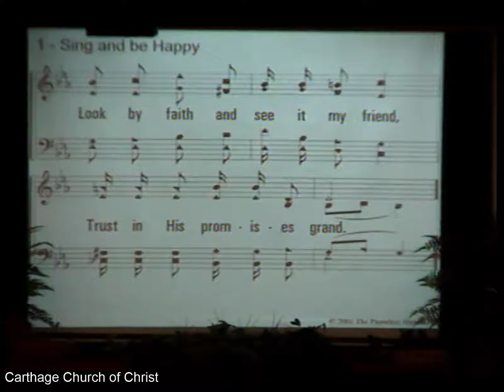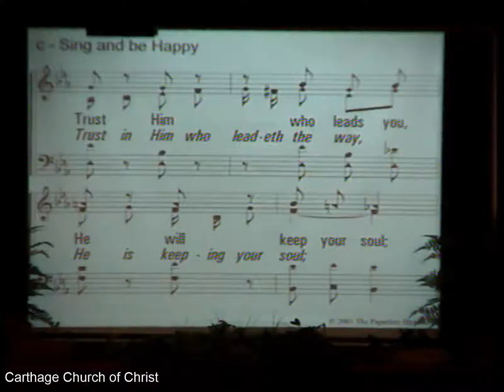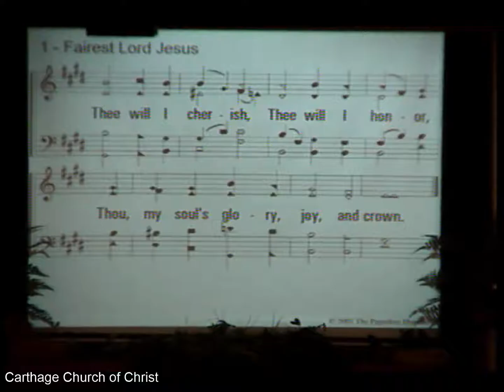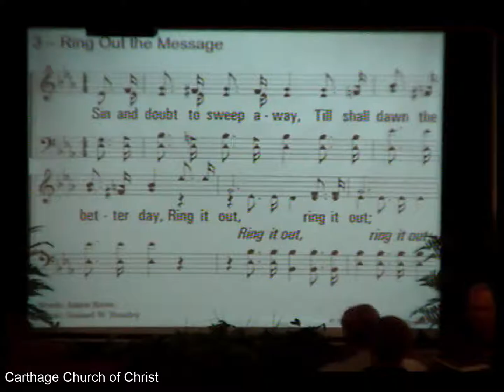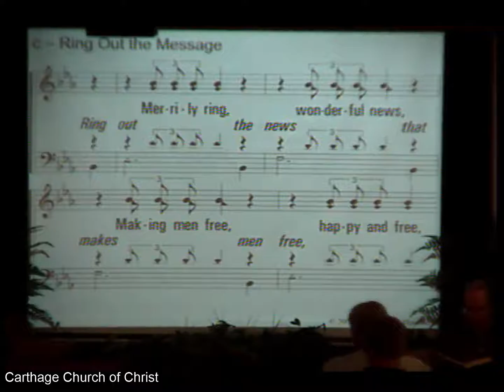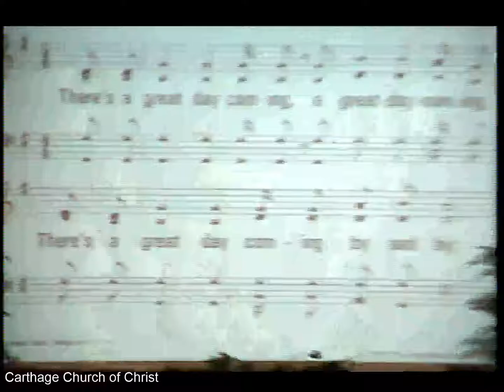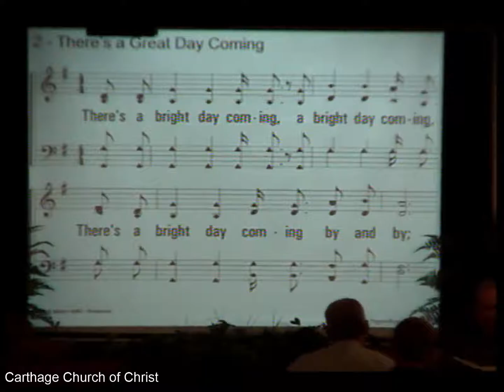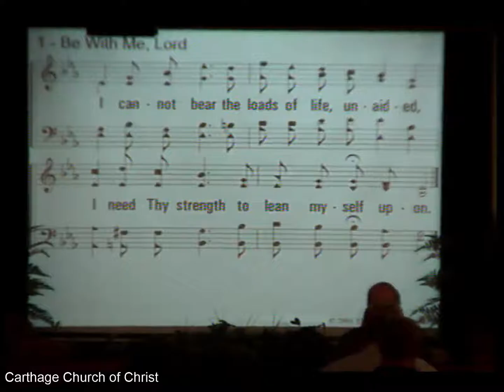7-10-2016 Evening Worship